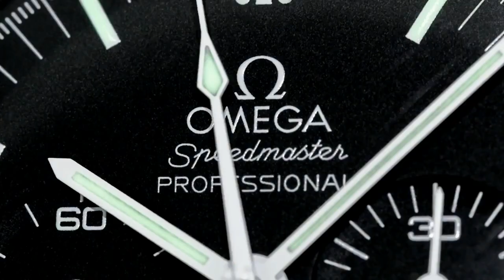PAID WATCH REVIEWS - Nice 4 piece collection with 2 Rolex - 22QB71